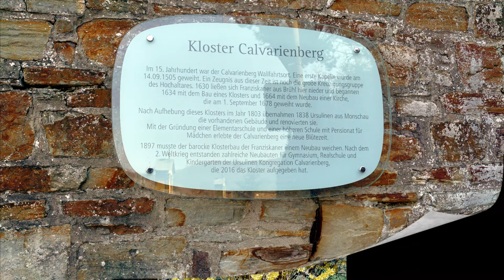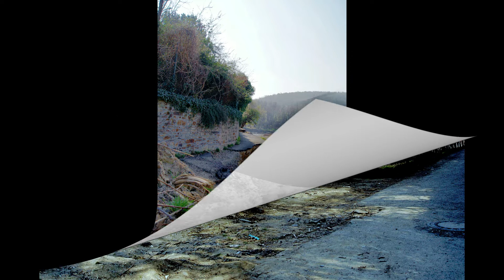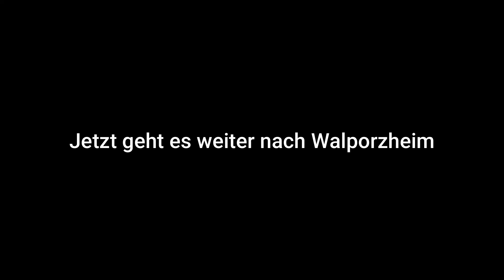Am Kloster Calvarienberg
Am Kloster Calvarienberg dort war auch  die  Flut von 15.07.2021 ich möchte euch ein paar Fotos zeigen. Wir sind dort immer mit unseren Fahrräder hin gefahren, es war dort immer schön wir sind dann durch die  Weinberge gefahren bis nach Walporzheim. Die Bücke ist Leiter nicht mehr da sie wurde von der Flut am 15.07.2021 weg gespült. jetzt kann man nicht mehr nach Walporzheim durch die Wein Berge fahren. Mann muss jetzt über die Straße fahren.